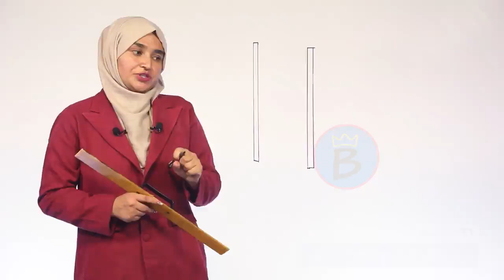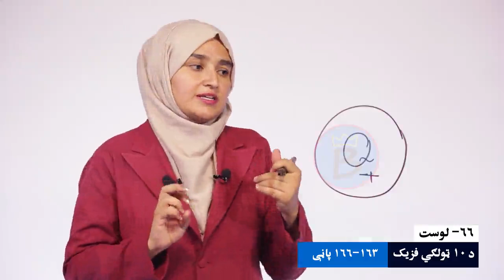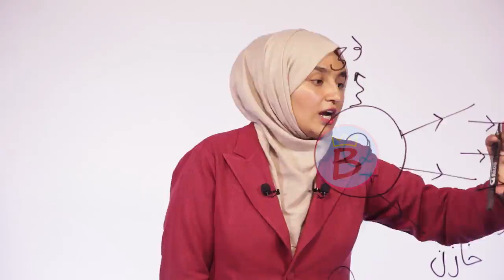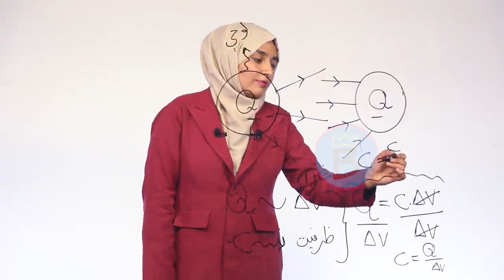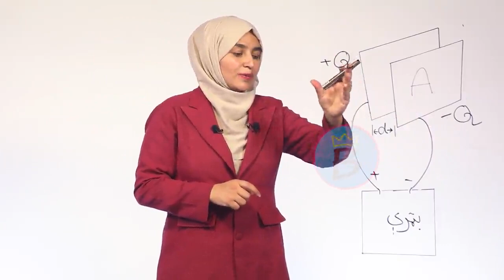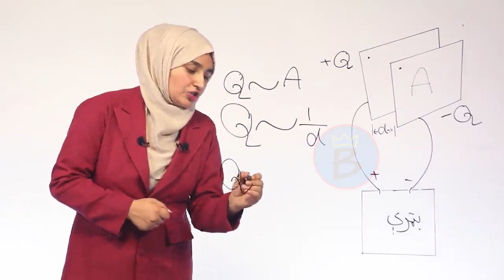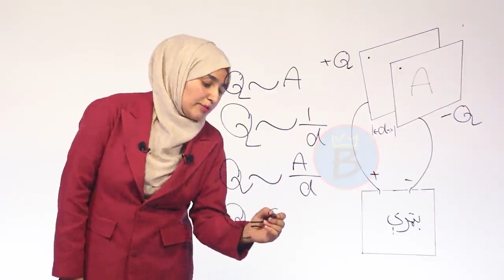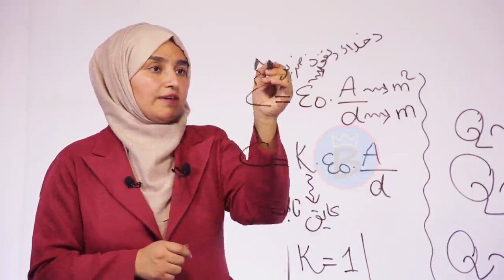فزیک ټولګی ۱۰ | لوست ۶۶ | خازن د ظرفیت مفهوم